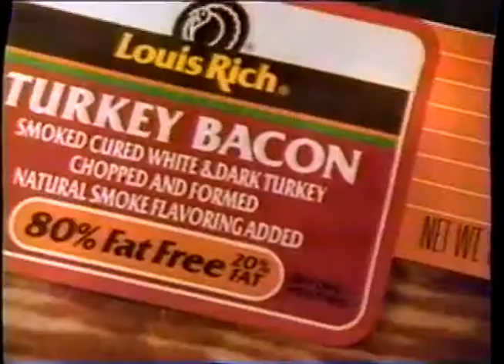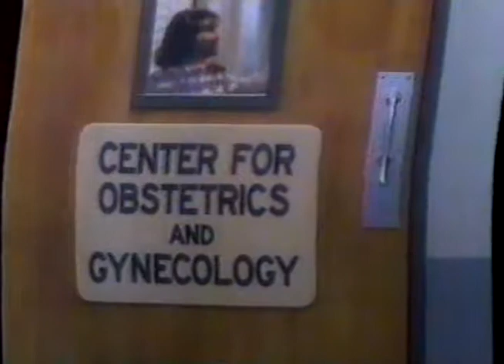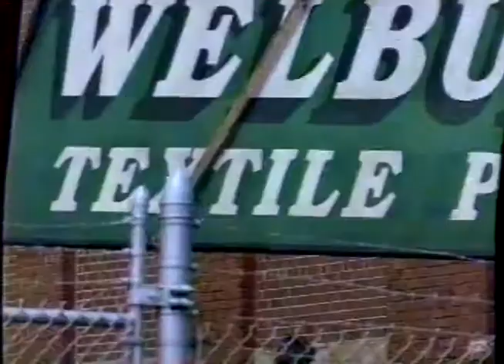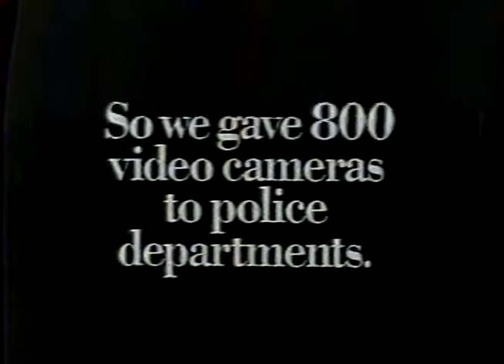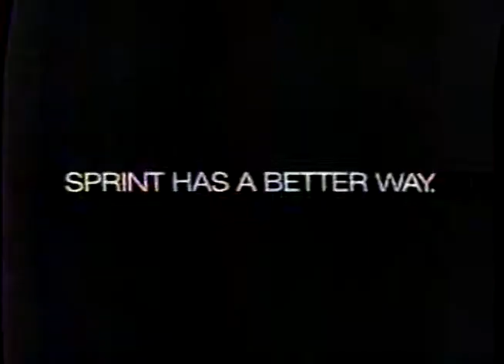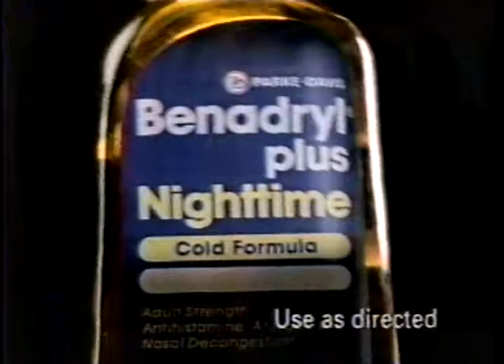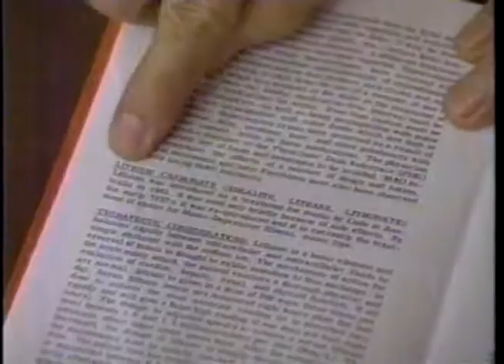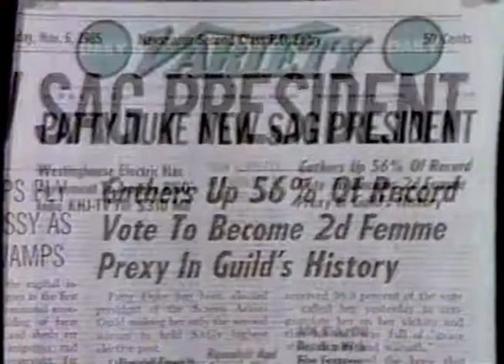Patty Duke Story